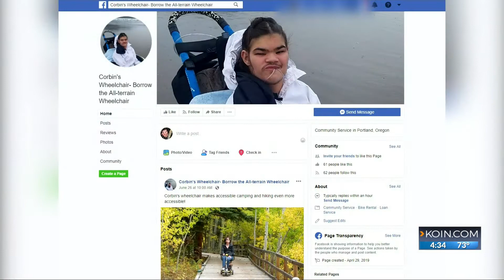Late teen’s special chair on loan ‘to honor his memory’